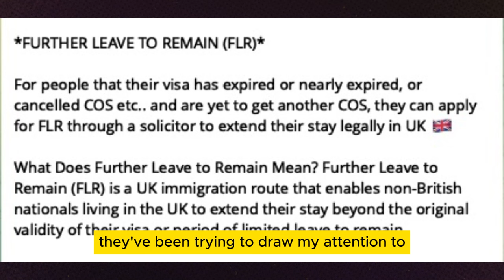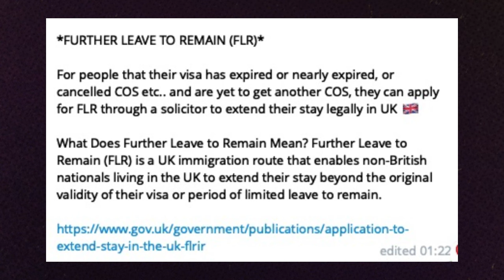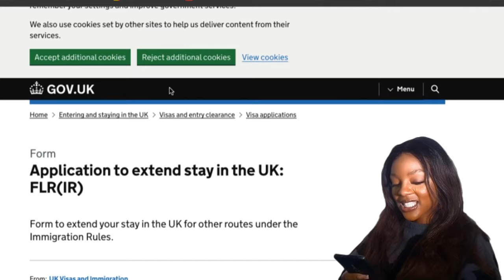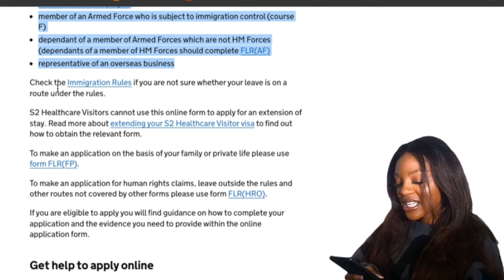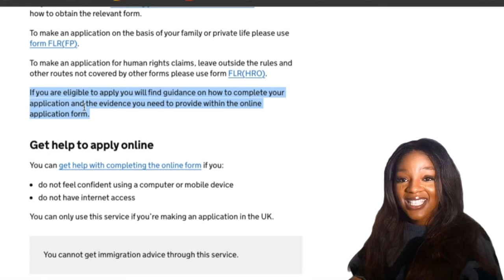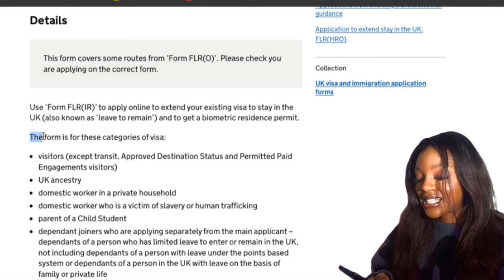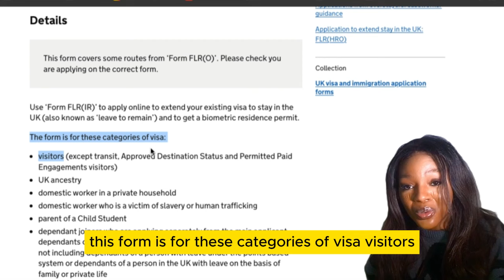APPLY FOR LEAVE TO REMAIN IN THE UK | REVOKED COS | EXPIRED VISA | LATEST IMMIGRATION UPDATE 2025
Can a person with a revoked COS or an expired visa make an application for Leave to remain in the UK?

FOR ADVERTS, PARTNERSHIPS, COLLABORATION AND ENQUIRIES, email 📧
❤️Hello there!  Welcome to Yettysplash

9. Good News: UK Post Study Work visa. International Students can now stay back in the UK after their studies 💃🏻💃🏻💃🏻💃🏻 Click the link to know how.

With love,
Yetty
Splashing 💦 Information, love and light ❤️

Who can apply for UK Seasonal Visa?
What is UK’s Temporary Visa?
Latest UK news on labour shortage
How to apply horticulture jobs in the UK from India
When to apply poultry jobs in UK?
How to apply picking fruits and vegetables or flowers in the UK from abroad?
How to apply for poultry jobs in the UK
How to apply for horticulture jobs in the UK from Nepal ? How to apply poultry jobs in the UK from Pakistan? How to apply horticulture
Second Passport
USA
GRENADA 🇬🇩
JORDAN 🇯🇴
MONTENEGRO 🇲🇪 Dublin